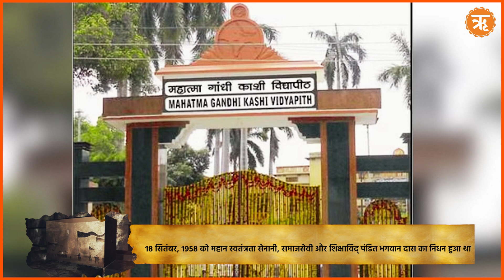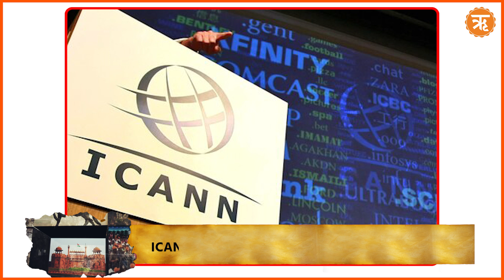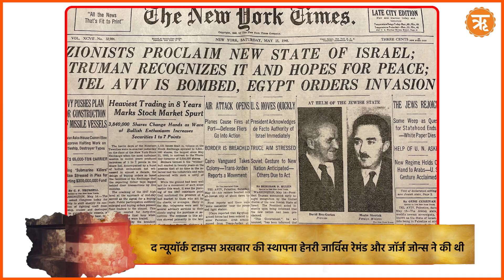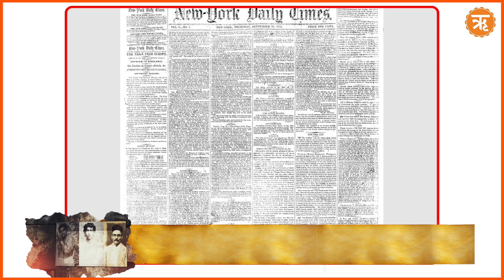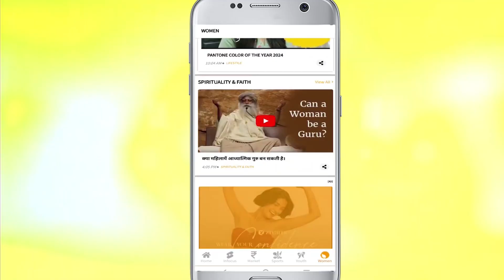18 September History: जम्मू-कश्मीर के उरी सेक्टर में जैश-ए-मोहम्मद के आतंकियों ने किया था हमला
18 September History: जम्मू-कश्मीर के उरी सेक्टर में जैश-ए-मोहम्मद के आतंकियों ने किया था हमला

18 सितंबर, 2016 को उरी में आतंकी हमला हुआ था। सुबह साढ़े पांच बजे जैश-ए-मोहम्मद के चार आतंकवादियों ने जम्मू-कश्मीर के उरी में स्थित भारतीय सेना के ब्रिगेड हेडक्वार्टर पर हमला कर दिया था। हमले में 19 जवान बलिदानी हो गए थे और कई जवान घायल भी हुए थे। जिसके बाद सेना ने जवाबी कार्रवाई करते हुए 6 घंटे के भीतर, मुठभेड़ में चारों आतंकियों को ढेर कर दिया था।